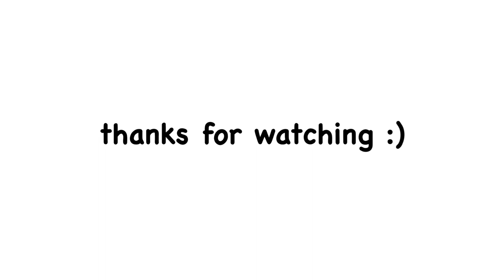My OCs Explained… Terribly: Totemtiles